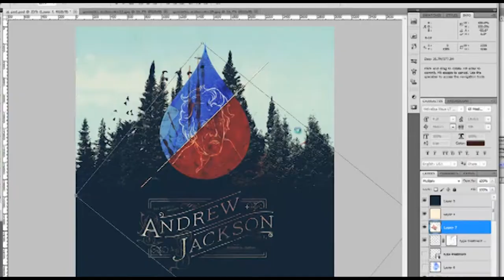Welcome to Go Media & the Arsenal!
Go Media believes in creating remarkable design experiences. The design community relies on us to blaze new trails, provide inspiration and break rules if we have to. | Our Arsenal is a collection of design resources created and curated by our design team - mockups, vectors, textures, and more.

For more about Go Media, head to gomedia.com